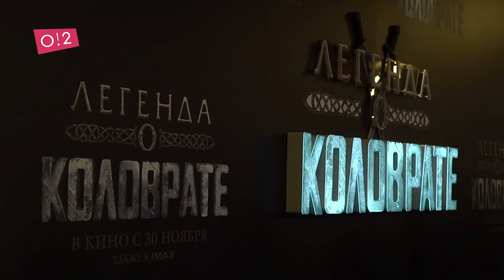Илья Малаков, Джаник Файзиев, Алексей Серебряков: Легенда о Коловрате — о2тв: InstaНовости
30 рязанцев и Паша Плохой на премьере “Легенды о Коловрате” в Каро Октябрь. Почему Джаник Файзиев выбирает хромокей, легко ли сыграть холод, когда не нужно готовиться к роли князя, зачем Илье Малакову бросать монголов с прогиба, чему противостоит Александр Олешко и первый состав хардкор-банды “Дети Коловрата" — в этом выпуске InstaНовостей на о2тв.